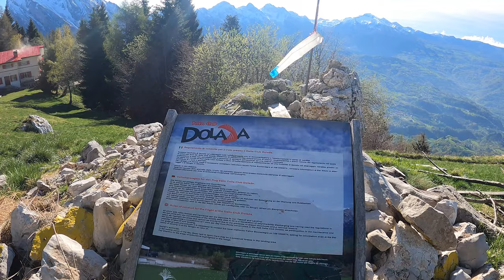DOLADA - La Via più Semplice per Raggiungere la Vetta - ALPAGO